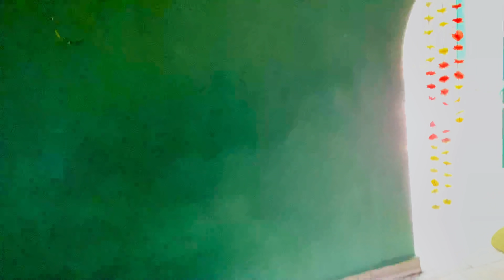Mere school dea puraniya yaadan | Mokha family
sadi video dekhan lai boht boht dhanwad 🙏